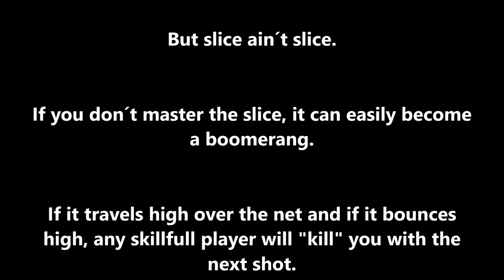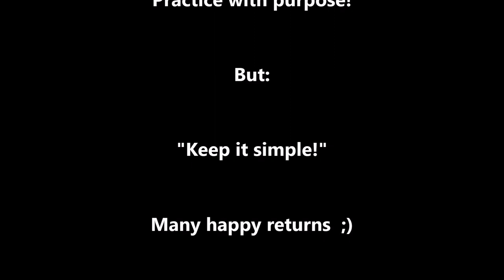Singles Tactics Training - Baseline Game - Slice & Dice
Hey guys, here is another video with a singles tactics drill. It´s about the backhand slice. The backhand slice can really be a weapon in a tennisplayers arsenal. But it can easily become a boomerang, if you don´t master it. Consequently you should practice it with your students on a regular basis. For example with this drill. So just check it out! If you want more information about the "RoPe Tennis Education " project, please watch our series "What we want" or just send an email to